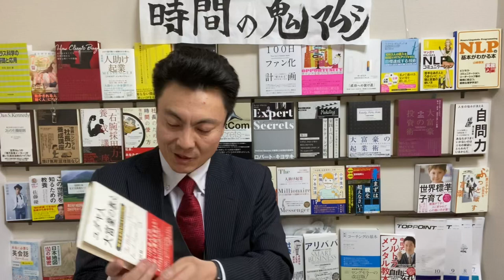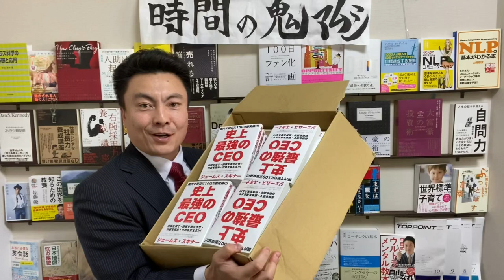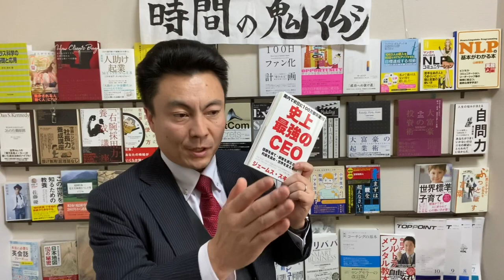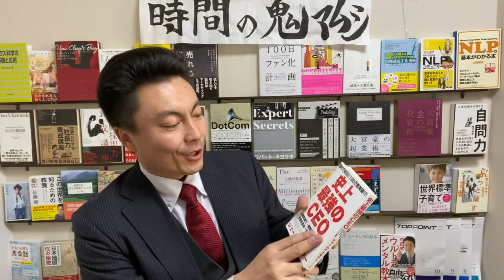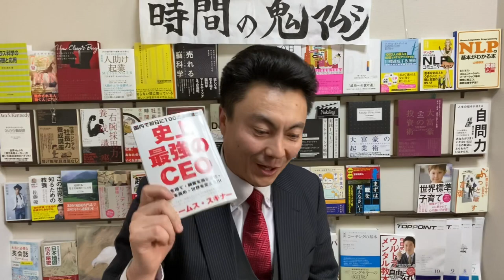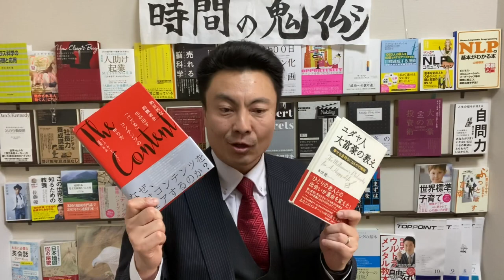澤繁実018 本の読み方、セミナーの受け方【チャンネル鬼マムシ（おにまむ）フィロソフィスト】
今回シェアさせていただくのは、本の読み方、セミナーの受け方です。
　本もセミナーも新しい知識を効率よく手に入れるには最高のツールです。しかし、その話を聞いた後に、「でもよくよく考えたら当たり前のことだな」と思うことが良くあります。その結果、この本は当たり前のことしか書いていないとか、このセミナーで聞いたことと違うことが、以前読んだ本に書いてあったとか、批評ベースで話を聞いてしまいがちです。しかし、そうすると、上から目線で内容を評価することになり、いざ実践しようと思っても、メンタルブロックがかかってうまく実践できません。どんな有益な教えや智慧でも、実際にやろうと思う人は１／４、その中で実際にやる人は更に１／４（８：２の法則）だったりします。まずは、自分の中に既にある価値観が居心地悪いと感じる価値観に基づいて素直にやってみることにより、始めて新たな自分に出会うことが出来ます。
　ジェームス・スキナー氏の著書：史上最強のＣＥＯの書き出しは「あなたは本書を読むべきだろうか？」です。「本書を読み、その教えを実行することにより、・・より良い世界を構築して行くに違い有りません。」と流れていきます。ジェームス。ありがとうございます。